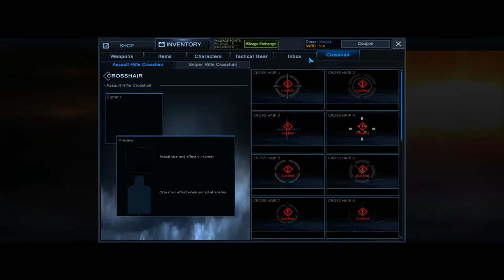warrock 3bra269 big fat lose, and a little win in the end and big lag !!!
KASZOLEK TALHA17 jusuf-jusu borjetaxx inflamed xbeawolf kaszolek depifumo iseven trsolotruk